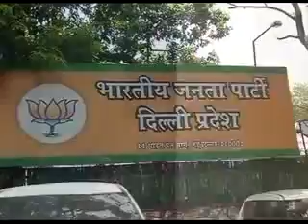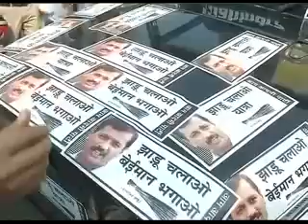Delhi gears up for Assembly Elections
देश की राजधानी दिल्ली एक बार फिर विधानसभा चुनाव के लिए तैयार है। यहां की सभी 70 सीटों पर 7 फरवरी को वोट डाले जाएंगे। पिछली बार दिसंबर 2013 में हुए विधानसभा चुनाव में किसी भी दल को बहुमत नहीं मिला था और कांग्रेस के समर्थन से आम आदमी पार्टी ने 49 दिन तक सरकार चलाई थी। भाजपा लोकसभा चुनावों और हाल में विभिन्न राज्यों में विधानसभा चुनावों में धमाकेदार प्रदर्शन से उत्साहित है तो आम आदमी पार्टी को अपनी 49 दिन की सरकार में लिये गए फैसलों से उम्मीद है। पिछली बार महज 8 सीट जीतने वाली कांग्रेस इस बार अपना प्रदर्शन सुधारने की जीतोड़ कोशिश कर रही है।